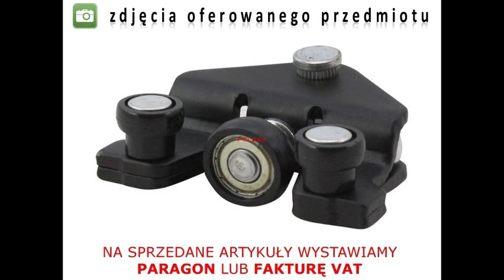Nowy DOLNY PRAWY LEWY wózek rolki drzwi bocznych przesuwnych zawias RENAULT TRAFIC 2001 - 2014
Nowy DOLNY PRAWY = LEWY wózek rolki drzwi bocznych przesuwnych prawych / lewych
zawias prawy = lewy DÓŁ prowadnicy drzwi suwanych strona pasażera = kierowcy
DOLNA PRAWA = LEWA łapa prowadnica drzwi boczne prawe suwane przesuwne

RENAULT TRAFIC II od 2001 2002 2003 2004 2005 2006
RENAULT TRAFIC II face lift od 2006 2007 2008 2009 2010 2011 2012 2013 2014

OPEL VIVARO I od 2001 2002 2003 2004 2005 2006
OPEL VIVARO I facelifting od 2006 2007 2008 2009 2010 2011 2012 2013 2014

NISSAN PRIMASTAR od 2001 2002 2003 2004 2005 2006
NISSAN PRIMASTAR lifting od 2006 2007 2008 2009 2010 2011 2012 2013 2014

nr OE 4409245 ; 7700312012 ; 9821034 ; 91165708 ; 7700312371

wszystkie wersje pełnego nadwozia furgon blaszak autobus

Homologacja EUROPEJSKA ECE
Towar wysokiej jakości, identyczny z oryginałem

!!! PROMOCJA - Obniżona Cena Przedmiotu !!!
Przecena z 119 zł na 89 zł KUP TERAZ !!!